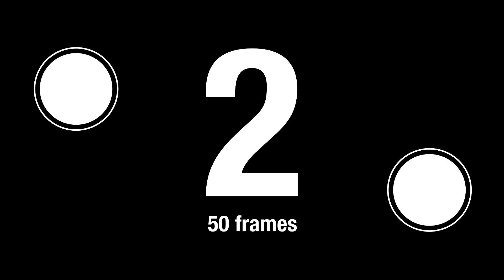26. Český lev - nominace - nejlepší hudba